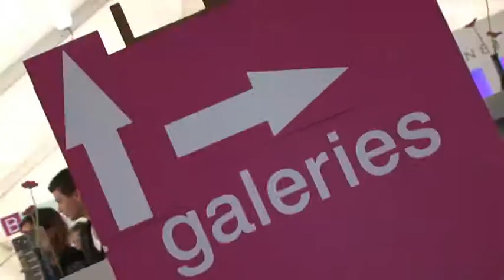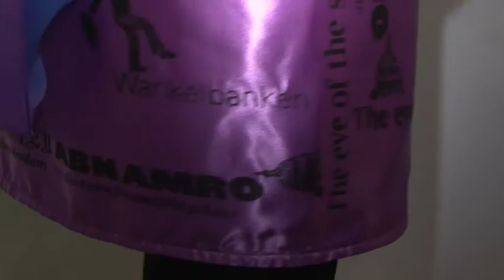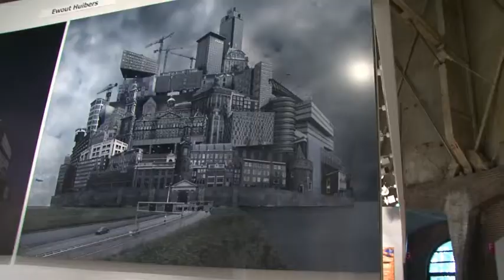Two Minutes of Art: Elizabeth Kleinveld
Gast: Elizabeth Kleinveld